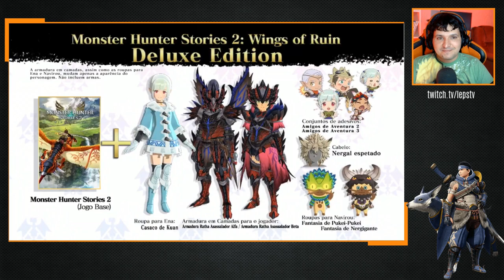Monster Hunter Rise e Stories 2 | React do Evento Digital, UPDATE 2.0 vindo com MUITAS NOVIDADES!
-- Confira o react do Evento Digital de Monster Hunter - Abril de 2021 cobrindo novidades do UPDATE 2.0, novos trailers de MH Rise, Monster Hunter Stories 2 e muito mais!